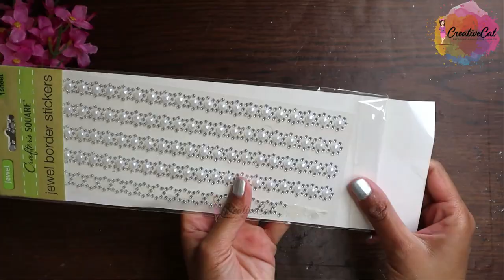5 unique Bottle art ideas/Wine bottle craft/art and craft/bottle decoration/upcycling/CreativeCat